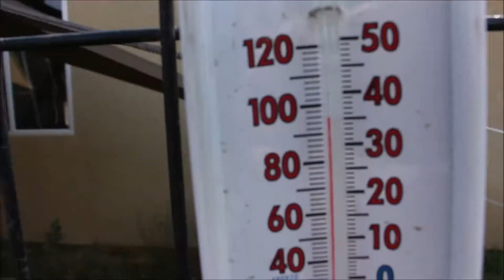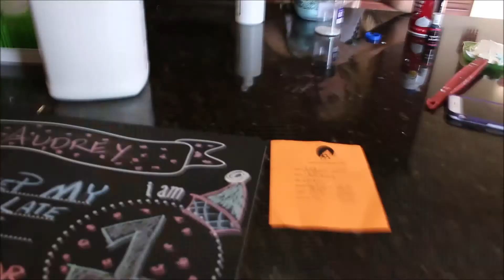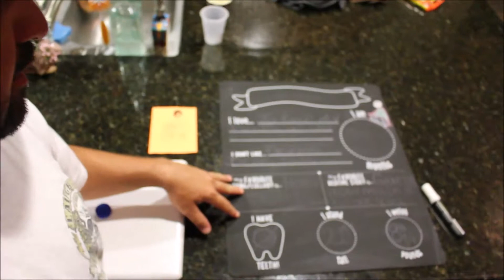BABY vs. DAD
It is an overcast day, Dad takes the kids to school, Lala informs Dad on school procedures. Lala comes home to make OCEAN SLIME... and Dad tries to feed baby Audrey a bottle. will he succeed?